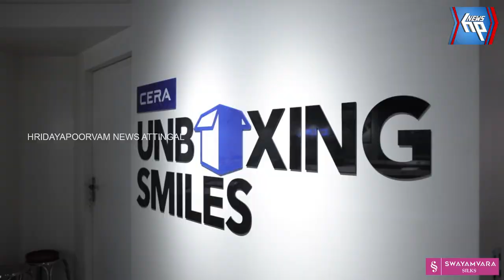ആറ്റിങ്ങൽ കെ ആർ എ റെസിഡൻസ് അസോസിയേഷനിലെ ഓണപ്പരിപാടി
ആറ്റിങ്ങൽ കെ ആർ എ റെസിഡൻസ് അസോസിയേഷനിലെ
ഓണപ്പരിപാടി